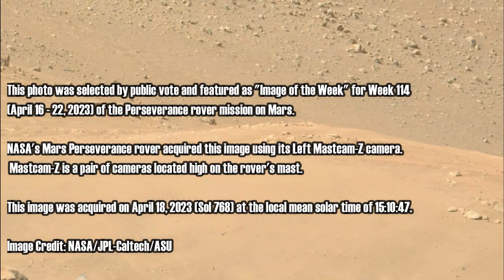NASA's Mars Perseverance rover capture: Four houses on the tops of the Martian mountain, is it real?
Image Credit: NASA/JPL-Caltech/ASU